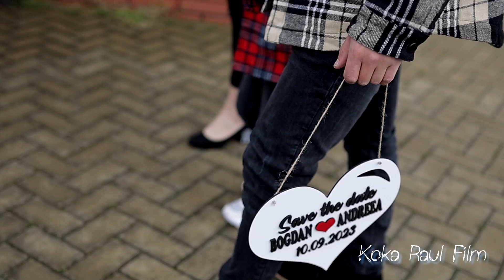Save The Date Bogdan & Andreea by Koka Raul Film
Koka Raul Film ofera servicii foto, video, cabina foto,  artificii pentru vals, gheata carbonica, pistol cu dioxid de carbon, lumini ambientale si servicii de tip DJ